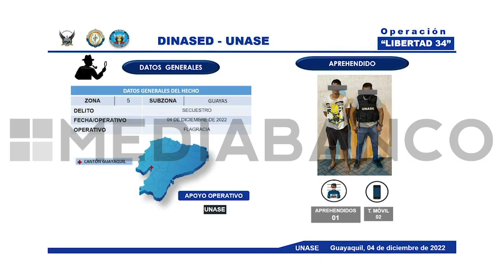5 MINUTOS DE NOTICIAS 05 DE DICIEMBRE | MEDIABANCO